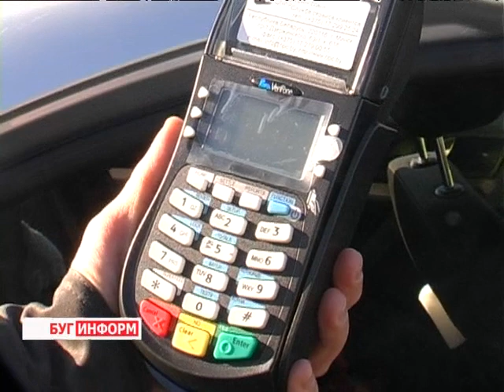2014-02-04 г. Брест Телекомпания "Буг-ТВ". Новый эксперимент ГАИ Брестчины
Новый эксперимент ГАИ Брестчины:  штрафы по пластиковым карточкам.
Безналичный расчет всё больше и больше входит в обыденную жизнь. Сегодня уже никого не удивишь оплатой с помощью банковской карточки коммунальных услуг, покупкой продуктов и промышленных товаров в магазинах и супермаркетах.
Совсем недавно и сотрудники Брестского областного управления ГАИ решили   провести эксперимент: внедрить безналичный расчет для упрощения системы оплаты штрафов. На данный момент терминалами оснащены некоторые патрульные автомобили в Бресте и в ряде районов региона. Пока инициатива носит характер эксперимента, однако, отзывы о ней только положительные.